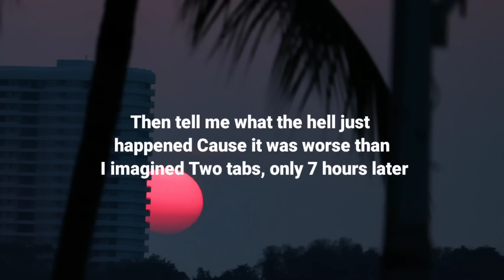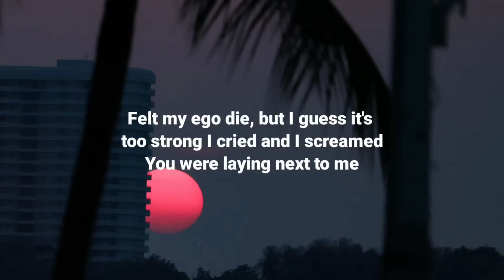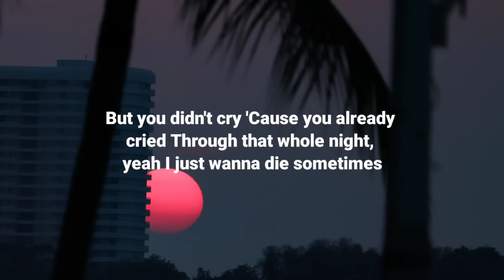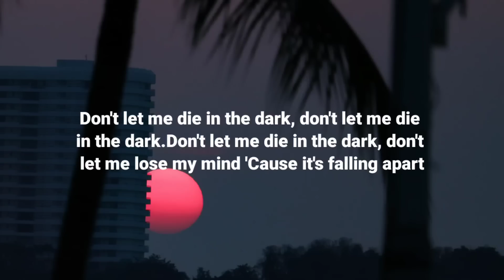Lauv - Bad Trip (Lyrics)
Our Charity

I Create Lyrics video For not entertainment, and not for for fun, i create lyric video for those people who cannot hear and speak, anything  but inside there hearts and minds they can sing, so my channel is for those people who love music, but they can't sing, by my lyrics video  they can read songs and they can understand more about music, and sing song inside there hearts

Tag🏷️